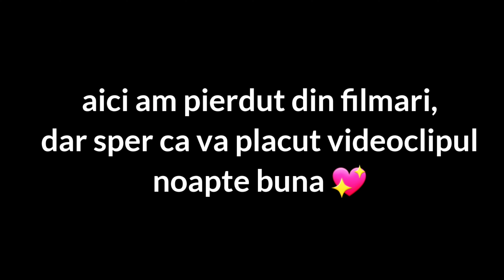🇷🇴 ASMR Română - Led RingLight & Lumini Led Unboxing 🇷🇴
0:00 Intro
0:22 Led Lights
3:00 Led RingLight
8:57 Outro